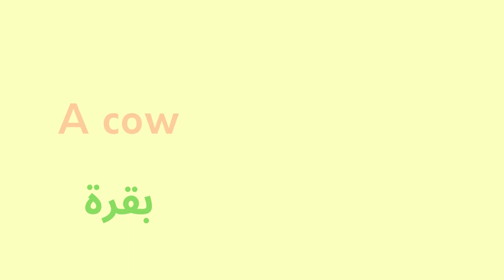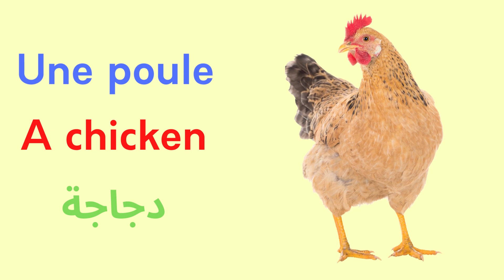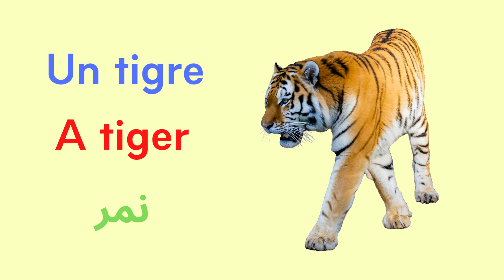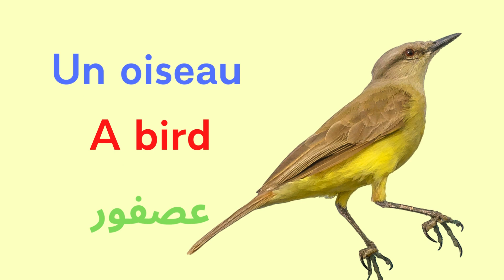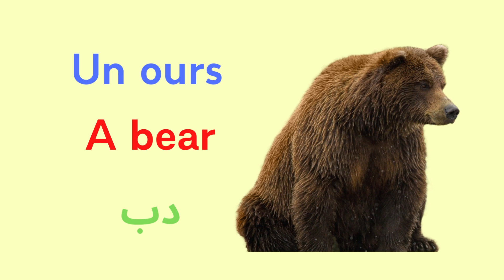Apprendre Les Animaux De La Ferme - Apprendre le Français / أسماء الحيوانات للاطفال باللغة العربية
Apprendre les noms des animaux en Français, Arabe et Anglais et à comment prononcer les noms des animaux facilement en Français, Arabe et Anglais.

Learn about animals and how to pronounce the names of animals in French, Arabic and English

تعلم معرفة ونطق أسماء الحيوانات باللغة الفرنسية اللغة العربية و اللغة الانجليزية